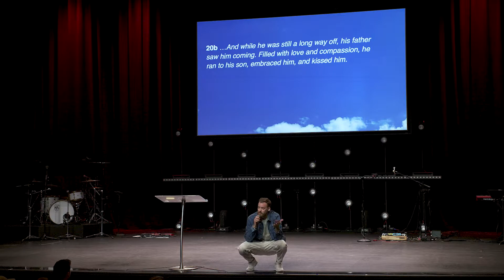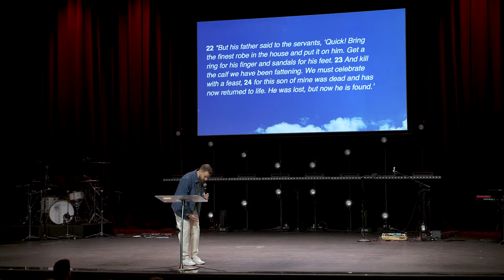Welcome Home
Expectation Church exists so that people far from God will experience faith in Christ